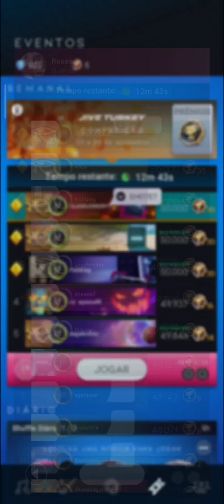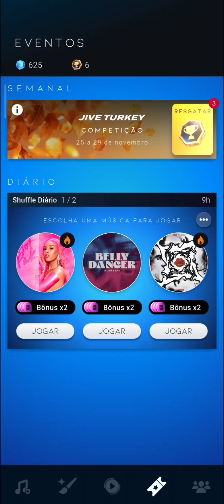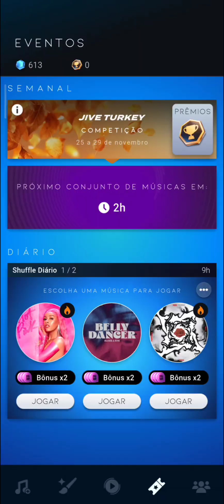BEATSTAR #1608 TERCEIRA COMPETIÇÃO DO EVENTO JIVE TURKEY, MÚSICA ROSES!!